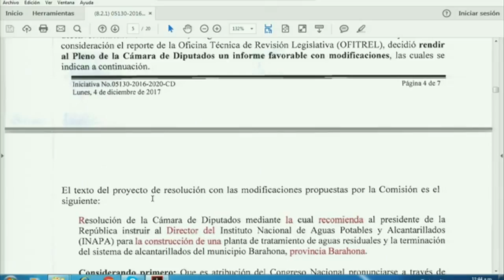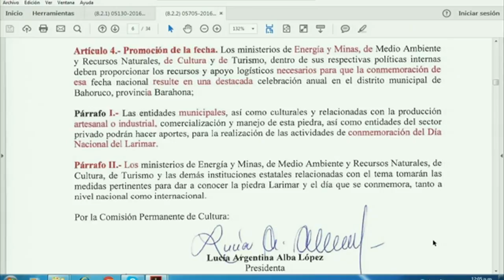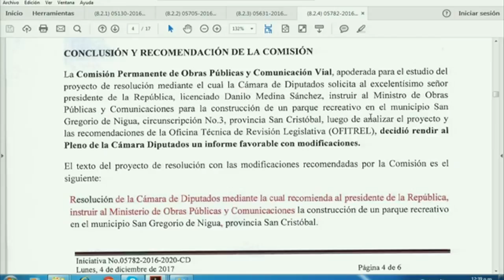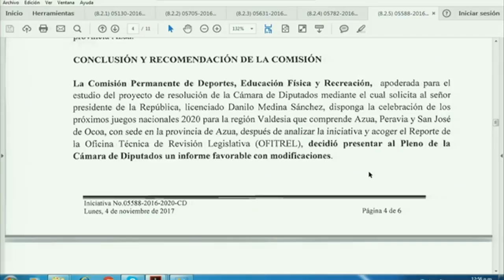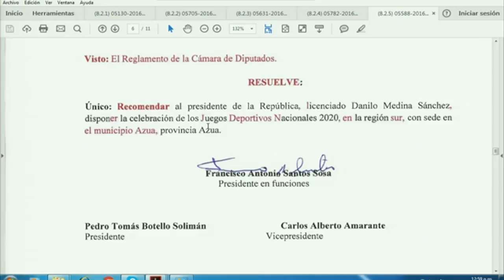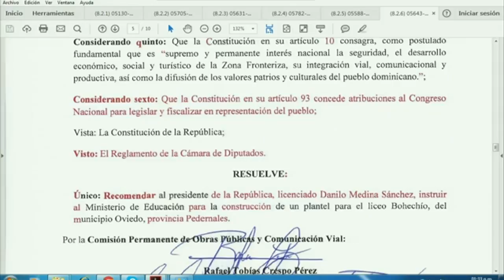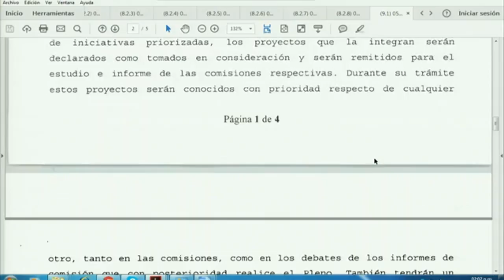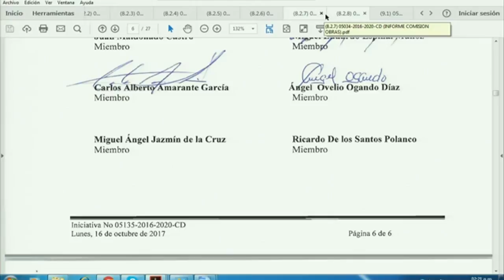Sesión 6-3-218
CamaraDiputadosRD